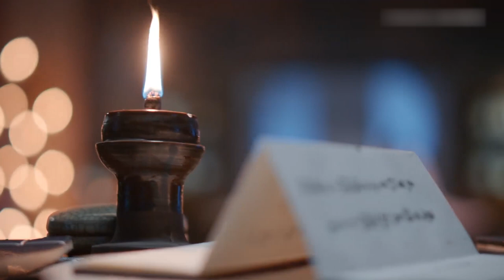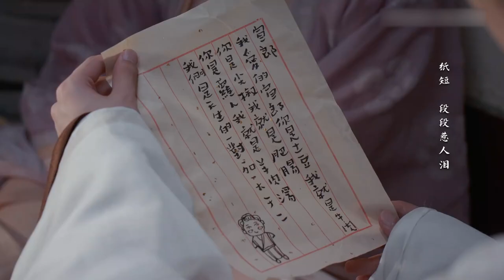ENGSUB【我叫劉金鳳 My Ugly Queen】EP07 | 帥氣皇帝娶了無顏皇后，本想退婚不料卻愛上了她！